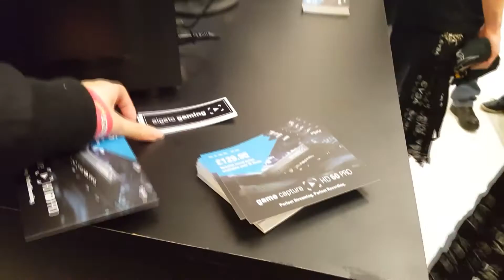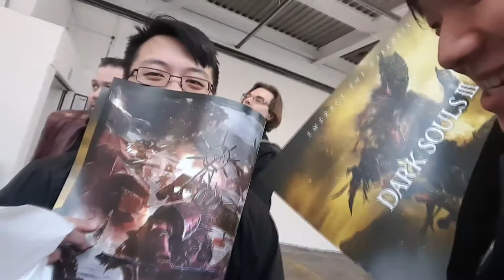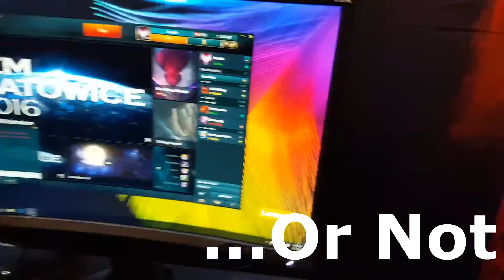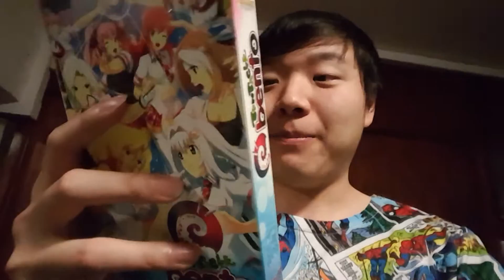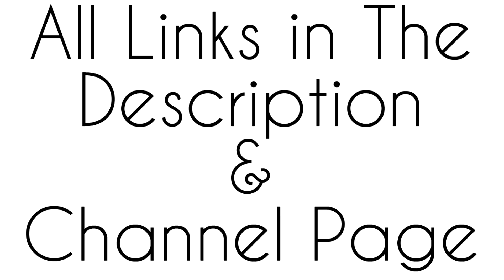PC Gamer Weekender 2016 [Day 1] | VLOG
Charlie's First Ever VLOG!

OUR CHANNELS!

SOCIAL LINKS!

MERCHANDISE!

THE CREW!